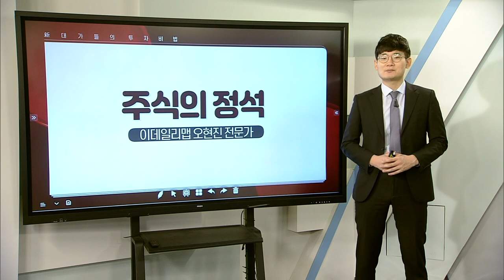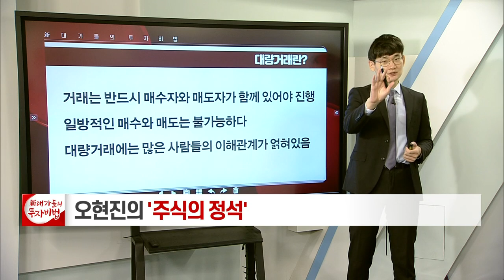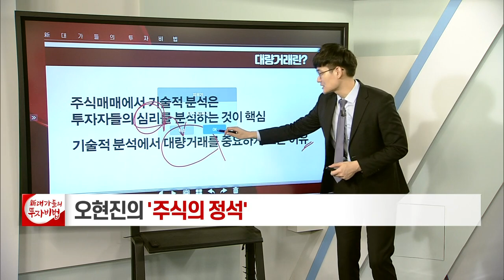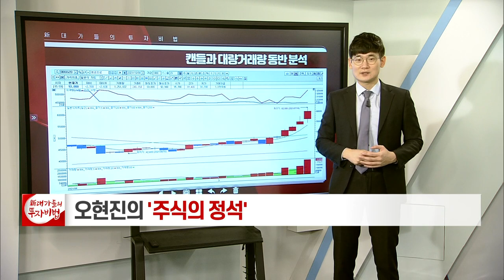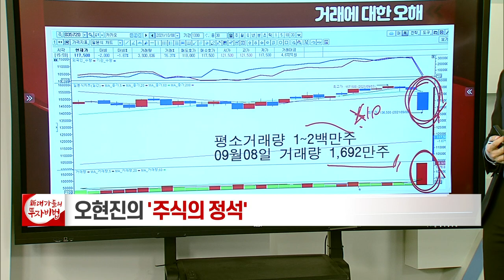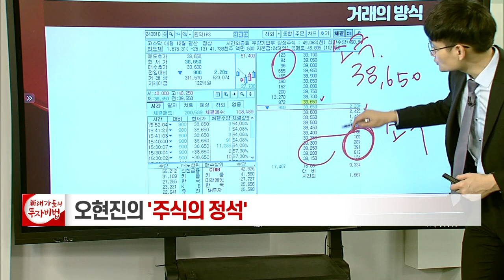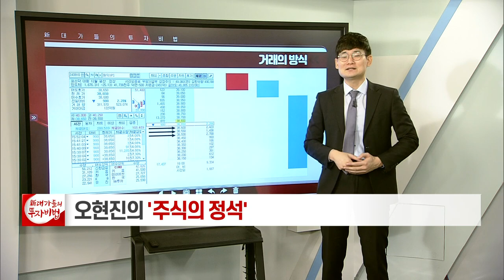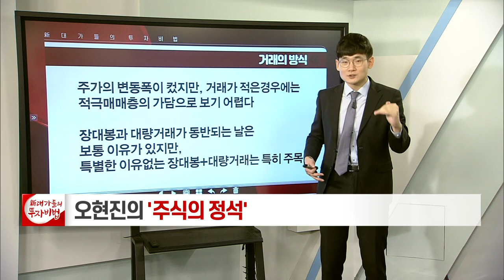대량 거래의 비밀_오현진의 주식의 정석 77강_대가들의 투자비법 (20211116)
# 대량 거래의 비밀